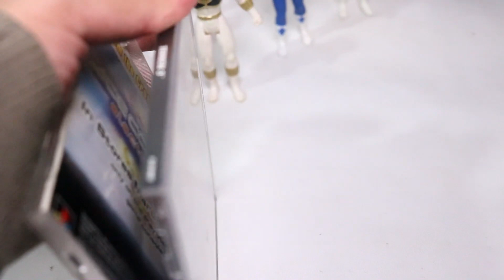Envios bonecos antigos anos 80 e 90 He-Man, Power Rangers, Samurai Warriors, Hércules Disney, Tekken